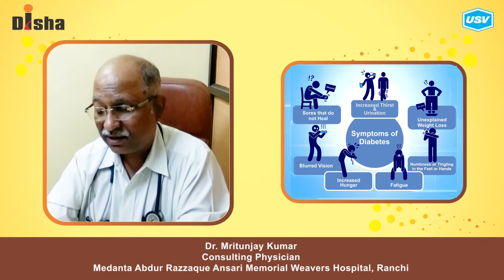Dr. Mritunjay Kumar 1/5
Disha for Diabetes Awareness: Diabetes is one of the most Dangerous and rapidly growing diseases in India. Dr. Mritunjay Kumar, leading Diabetologist explains more in this video. Please watch and share!